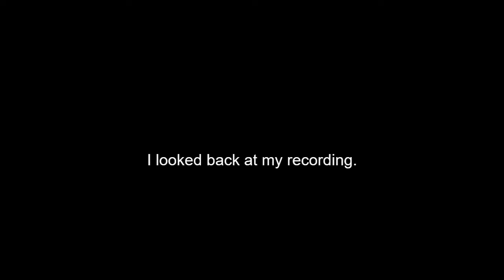The Legend of Zelda Skyward Sword HD #27 Accidentally trading the Hylian Shield for 2,000 rupees!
In this video on The Legend of Zelda Skyward Sword HD episode 27, I will Accidentally trade the Hylian Shield for 2,000 rupees.